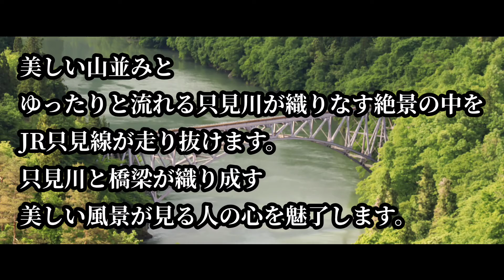#142 第一只見川橋梁ビューポイント【福島県三島町(奥会津)】